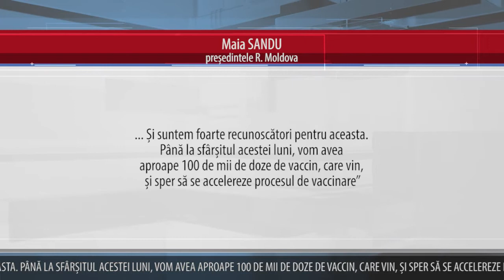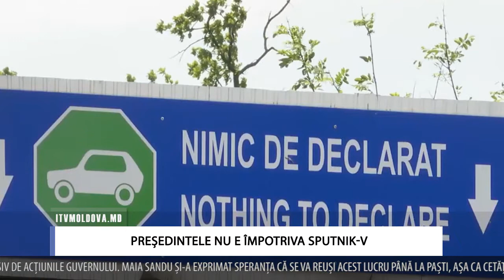PREȘEDINTELE NU E ÎMPOTRIVA SPUTNIK V